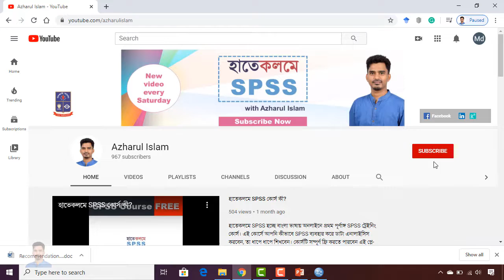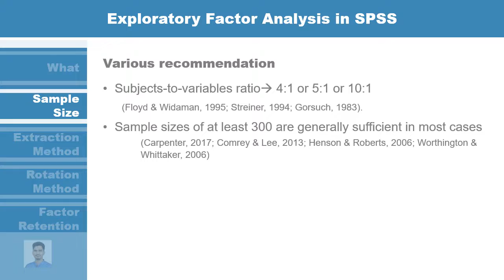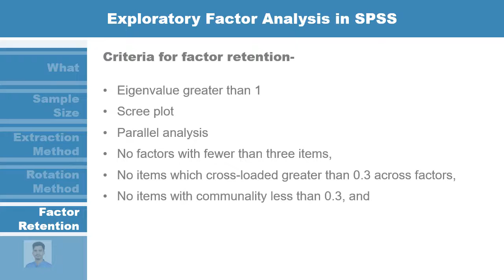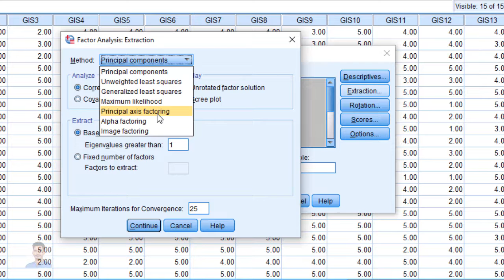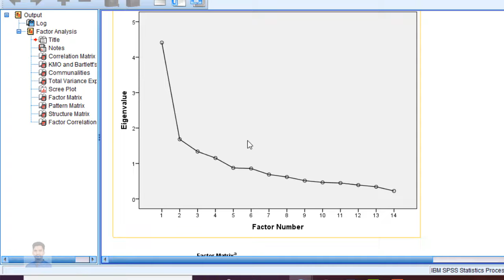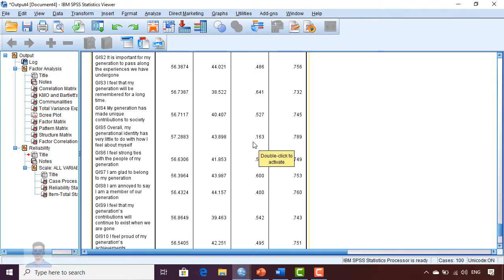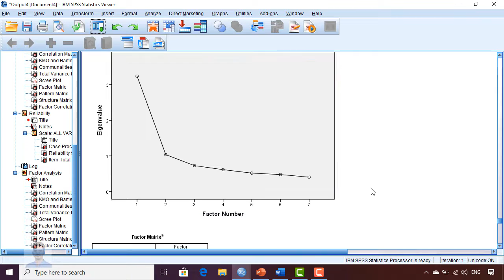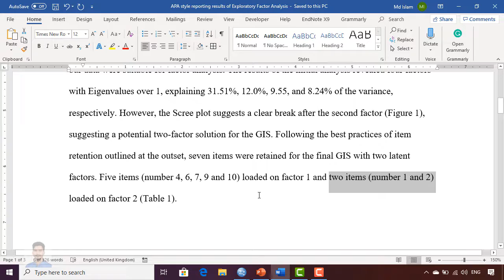Exploratory Factor Analysis using SPSS (Bangla)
This video shows the process of conducting exploratory factor analysis using SPSS. The video first outlines the basic assumptions required for exploratory factor analysis in Bangla.

Azharul Islam
Assistant Professor
Department of Educational and Counselling Psychology

হাতেকলমে SPSS হচ্ছে বাংলা ভাষায় প্রথম পূর্নাঙ্গ SPSS ট্রেইনিং কোর্স। এই কোর্সে আপনি কীভাবে SPSS ব্যবহার করে ডাটা এনালাইসিস  করবেন, তা ধাপে ধাপে শিখবেন।
SPSS Course Content

30. Interrater reliability in SPSS

31. The intra-class correlation coefficient in SPSS

32. Test-retest reliability in SPSS

My books.

Downloads.

References
1. Field, A. (2017). Discovering Statistics Using IBM SPSS Statistics (5 ed.). California: SAGE Publications Ltd.
2. Pallant, J. (2010). SPSS Survival Manual: A step by step guide to data analysis using SPSS: Allen & Unwin Australia.
3. Allen, P., Bennett, K., & Heritage, B. (2018). SPSS Statistics: A Practical Guide: Cengage Learning Australia.
4. Floyd, F. J., & Widaman, K. F. (1995). Factor analysis in the development and refinement of clinical assessment instruments. Psychological Assessment, 7(3), 286-299.
5. Worthington, R. L., & Whittaker, T. A. (2006). Scale development research: A content analysis and recommendations for best practices. The Counseling Psychologist, 34(6), 806-838.
6. Clark, L. A., & Watson, D. (1995). Constructing validity: Basic issues in objective scale development. Psychological Assessment, 7(3), 309-319.

Music.